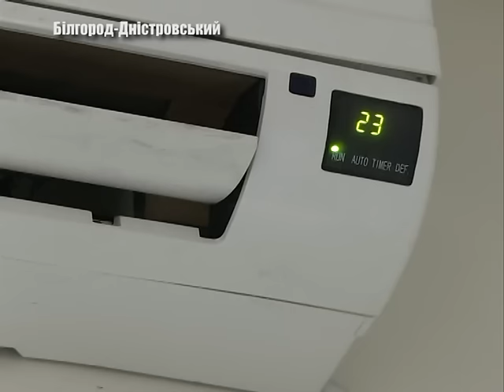Бережіться спеки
Літо - найкраща пора року. Час для відпочинку та веселих розваг. Та водночас у цю пору року люди страждають через спеку. Медики дають поради як себе вберегти від  жари. Деталі дивіться у наступному сюжеті